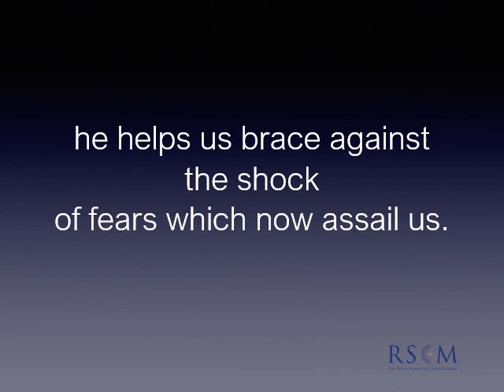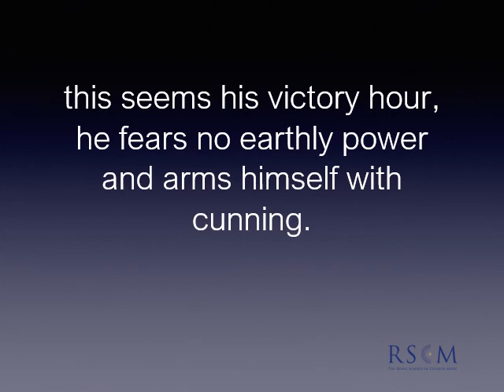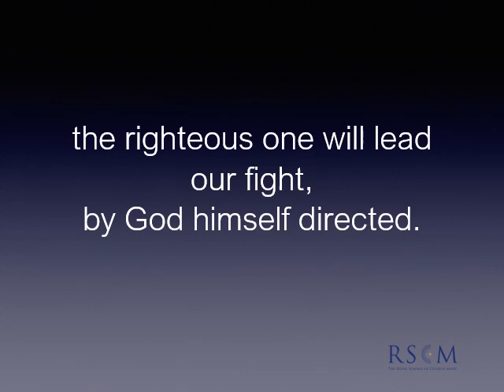Our God Stands Like a Fortress Rock — RSCM Hymn for the Day #2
Ein Feste Burg is one of the many hymns Martin Luther penned, re-shaping the entire landscape of the church, and church music. It points to God as an enduring source of strength.